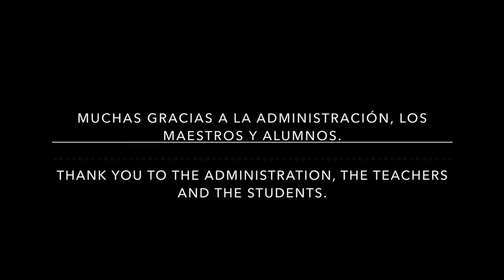Creative Adventures in San Antonio de Areco- Argentina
Community Mural at Manuel Belgrano Secondary School, Argentina. Worked with 500 students to bring their ideas to create a mural for their school.